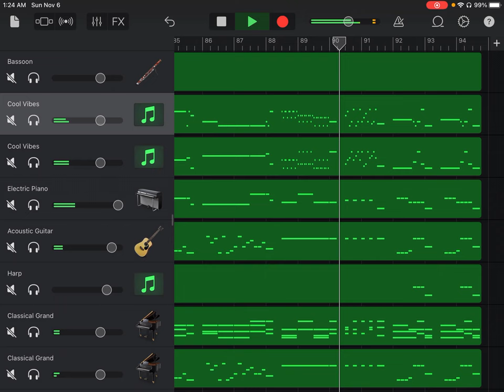Bassoon Concerto in C Major, RV 470, I Allegro non molto, Antonio Vivaldi